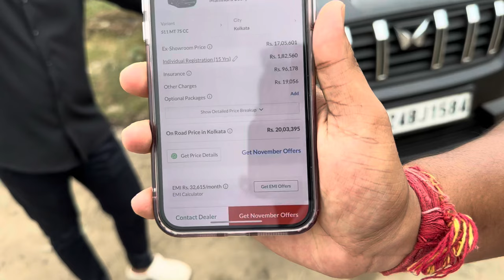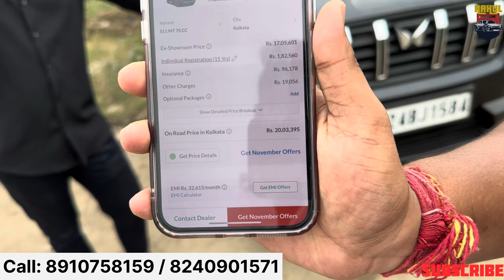Current year Scorpio| S5,S10,S11 Classic | Best price💥| AK Motors | Second hand Scorpio in Kolkata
Adress: M A, Muzaffar Ahmed Sarani, BANKRA, Kolkata, West Bengal 700051

Less driven scorpio
Second hand scorpio under 5 lakhs